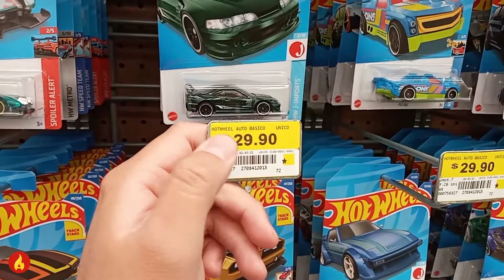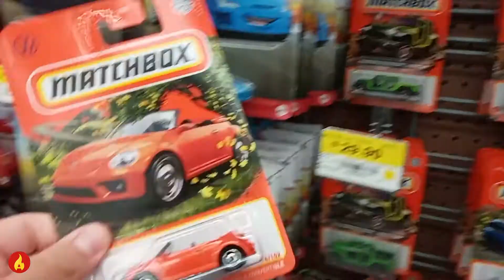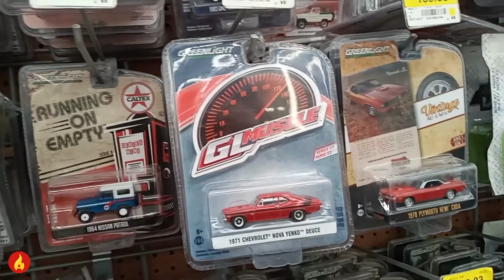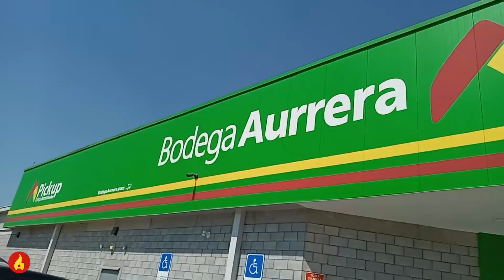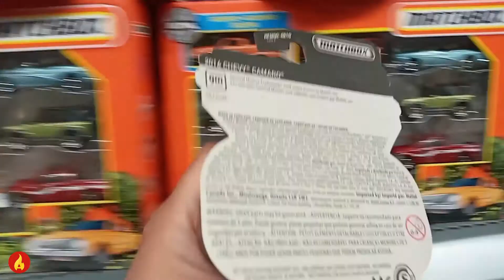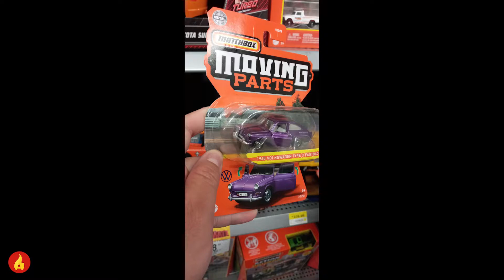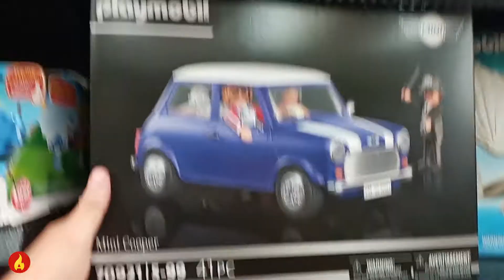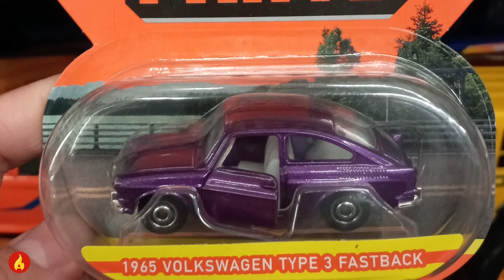Mini Cooper de Playmobil, Matchbox Moving Parts y Hotwheels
Amigas, amigos les comparto un video donde encontre un chulisimo mini cooper de playmobil, espero les guste carnales